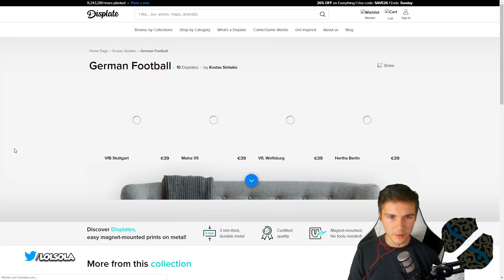Ashe ist komplett BROKEN - Stream Highlights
Ich liebe Ashe

Ich bin auch zu finden auf:

meinem UNCUT GAMEPLAY 2. Kanal

*=ref-link